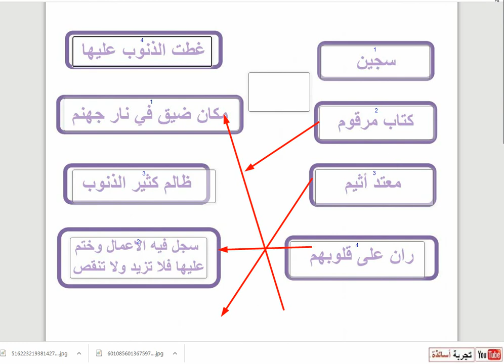التربية الإسلامية للثانية متوسط ، سورة المطففين 2ه